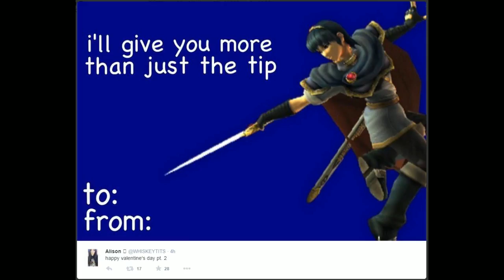Tier 1 Project M 2/15/15 - Part 1 of 3